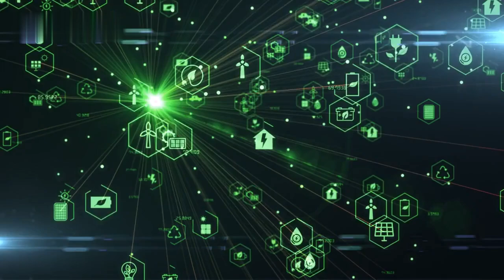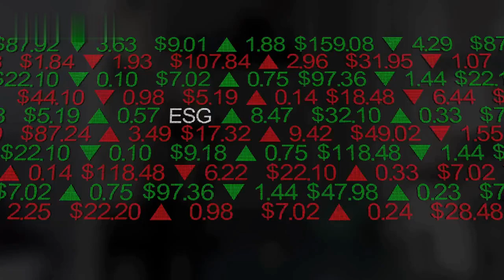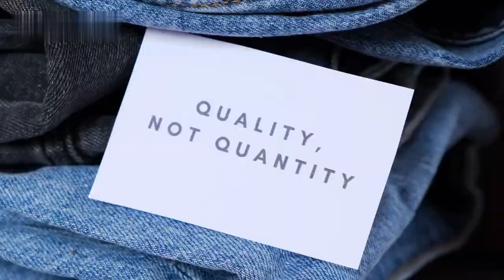Today’s Sustainability – A Balancing Act for the Future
Shamrock Academic Writing House
"we write for you-so you can excel"